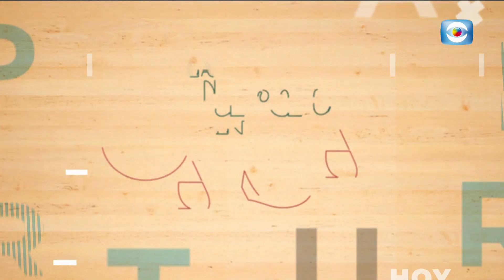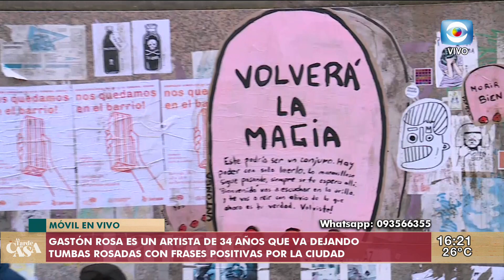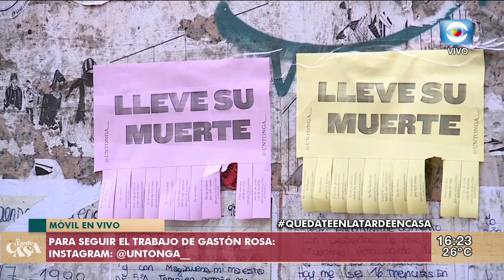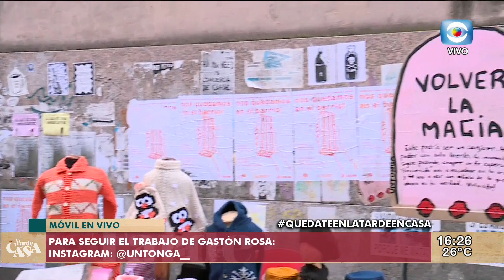La Tarde en Casa / 05.08.20 / Bloque 4 / Untonga y sus tumbas rosadas por la ciudad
Vero Chevalier estará en el móvil con el artista Gastón Rosa, creador de UNTONGA, un proyecto de lápidas rosadas con mensajes positivos, que ya se pueden ver por varios lugares de Montevideo.